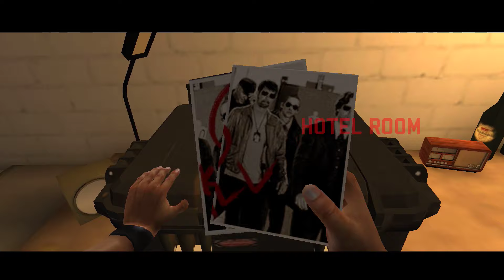Sniper Honor | iOS / Android Mobile Gameplay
3D Sniper Shooting Game
Fight for honor! Pick up the sniper rifle at hand and experience the cold-blooded career as a professional assassin!

Sniper Honor is a real-life 3D shooting game with best shooting experience and superb gameplay. Fight against the gangs in the city, or the highest leader of the criminal forces, everything happens in the blink of an eye! It’s completely free, and this is the best sniper shooting game you can play in the market!

How to play:

● Confirm the target according to the lead

● Wait patiently and watch carefully

● Lock the target, trigger the rifle

● Earn rewards and strengthen weapons

Game Features:

● The current best graphics and 3D design, with breath-taking slow-motion shots.

● Collect the sniper rifles from real world and put them in your kit!

● Excellent game and level design to fully experience the career as a sniper.

● A variety of props to help you in battle, make the killing easier.

● It's completely free! Join the battle at no cost, download the game and experience it instantly!

● Biohazrd Alert: Prevent zombies from infecting they and destroying them with rampage!

● Multiple mission modes with diverse gameplay, you must download!

● Can be experienced without internet, play anywhere you want!

Sniper Honor will put you in the city streets with constantly changing environment. Put gang members, evil leaders and savage mobs into eternal sleep through the sniper rifles in your hands. With the best graphics and superb FPS experience, the career of an assassin is right there in your device. You can experience dozens of different types of tasks, such as saving the hostages, killing dangerous gangsters, protecting the police and assassination of the evil leaders, etc. Every action will be instructed, please observe and trigger the final shot!

Sniper Honor contains several real-life sniper rifles and will continue to expand. Enhance and upgrade your weapon components by completing the mission for greater power and better killing! A wide variety of game scenes will be switched from action to action. As a top assassin, you must make a critical strike in a complex environment. Fight for honor!

Forget about those lame shooting games and join Sniper Honor now! Don't be bound by the rules, use your own method to solve the problem ahead!

Download for free now! We will regularly provide excellent updates to expand your sniper career.